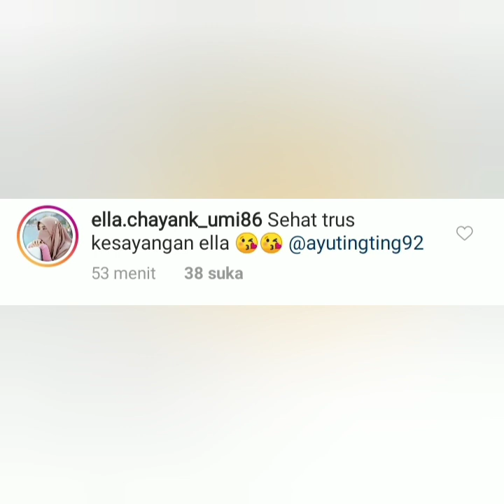Rangkuman kegiatan ayu ting-ting, ada Aiman yang mengomentari status IG ayu Bikin salfok